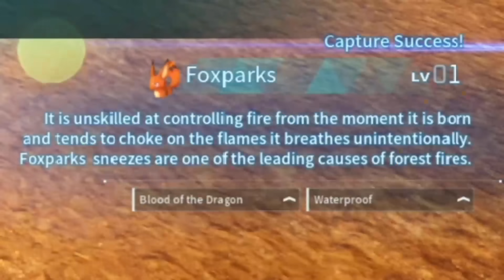Breeding The Perfect Foxparks Cost Me Everything (Palworld)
Main Music: "The Very Very Very Strongest"- One Piece Remix, "Electro

Timestamps:
0:00 The Rundown
6:00 Hatching Lots Of Eggs
11:56 Achieving The Dub